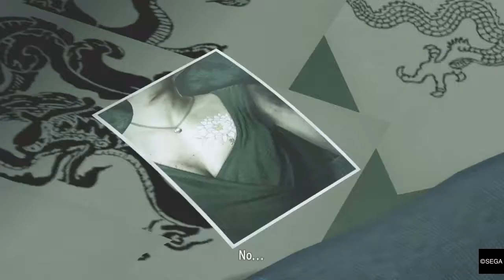Yakuza Kiwami Playthrough (Part 23): Father and Child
Who shoots at a child? Seriously, what type of person does that? Come on, "Yakuza Kiwami"-era Kiryu - lets kick some butt!